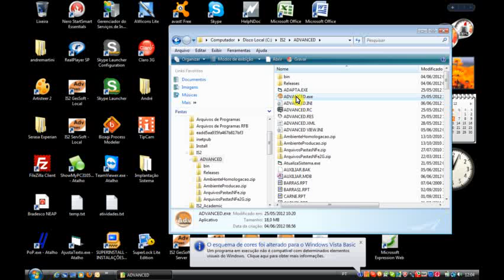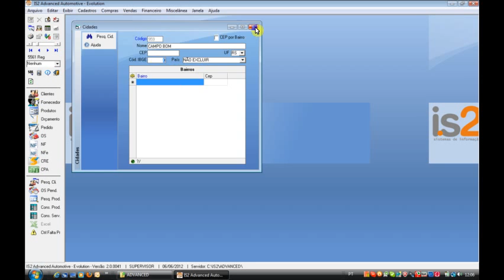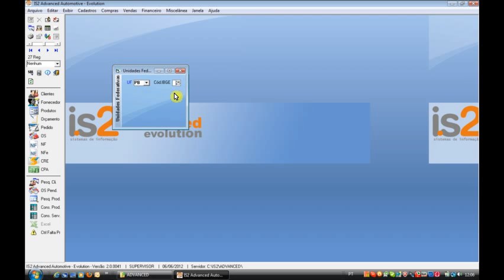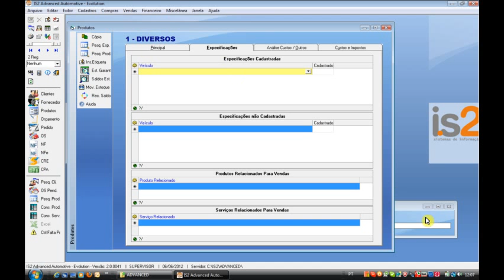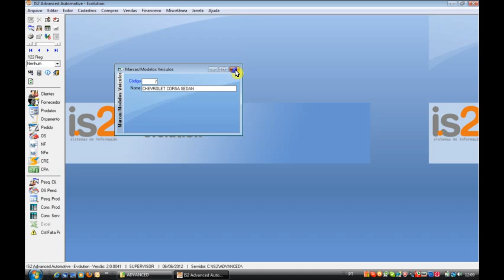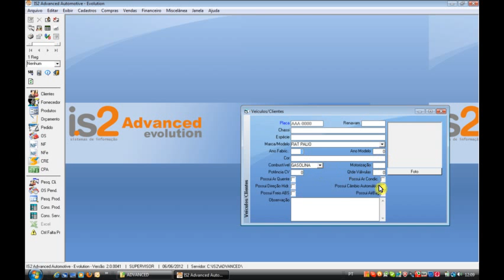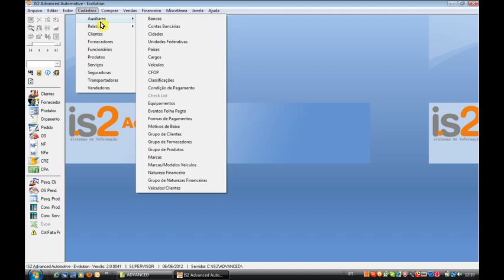Cadastros Auxiliares - Parte 03 | Software Oficina Mecânica e Autopeças IS2 Automotive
Vídeo-aula dos cadastros auxiliares (cidades, UFs, países, cargos, veículos, eventos folha de pagamento, grupo de cliente, grupo de fornecedor, marcas, marcas modelos de veículos e veículos de clientes) do Software Oficina Mecânica e Autopeças IS2 Automotive.

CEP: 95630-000